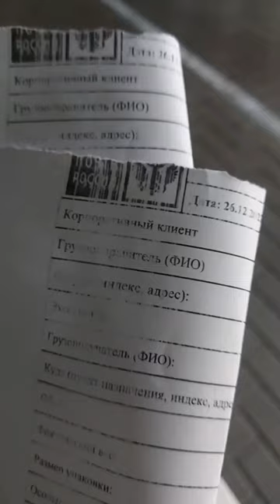ПРОДАЛА НА АВИТО ДЕД МОРОЗА, СНЕГУРОЧКУ и блоки питания Xiaomi 67 W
ПРОДАЛА НА АВИТО ДЕД МОРОЗА, СНЕГУРОЧКУ и блоки питания Xiaomi 67 W. На Авито поступили заказы, покупатели оформили Авито доставку по почте России. Первый заказ, покупатель заказал Дед Мороза и Снегурочку и блок питания на 67 W, другой покупатель оформил доставку через Авито и заказал блок питания на 67 W. Цена блока питания на 67 W - 800 рублей. Доставка по всей России.

► Ссылка на это видео (ПРОДАЛА НА АВИТО ДЕД МОРОЗА, СНЕГУРОЧКУ и блоки питания Xiaomi 67 W).